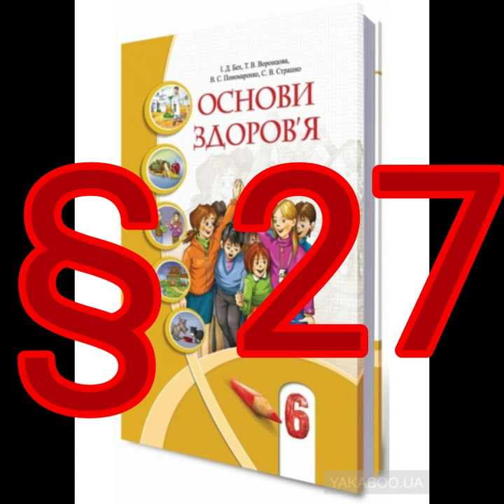§ 27 "Пожежна безпека твоєї оселі"//6 клас Основи здоров'я